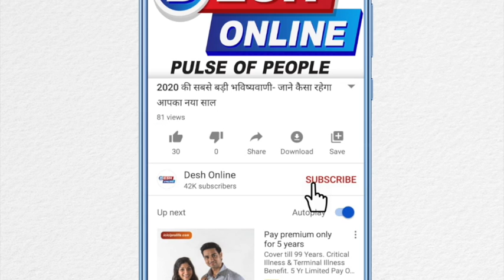ईरान ने माफी मांगी-कहा गलती हो गई माफ कर दो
After the plane crash in Tehran Iran accepted the blame of shooting down the plane to America and Canada.